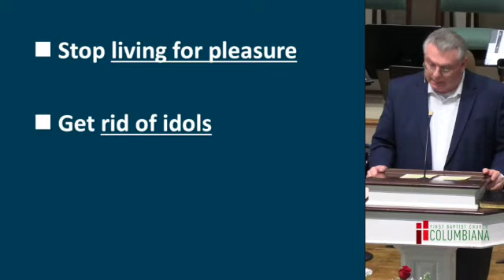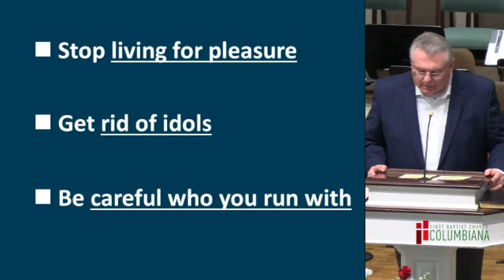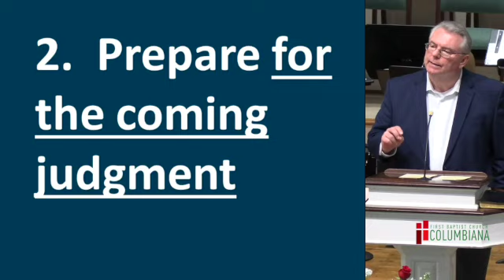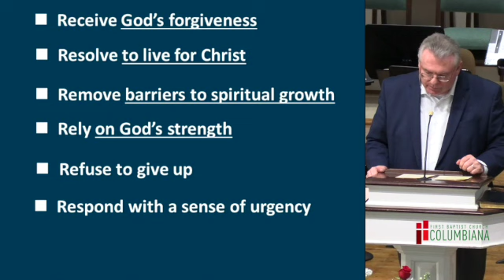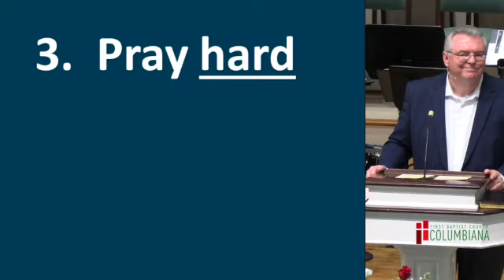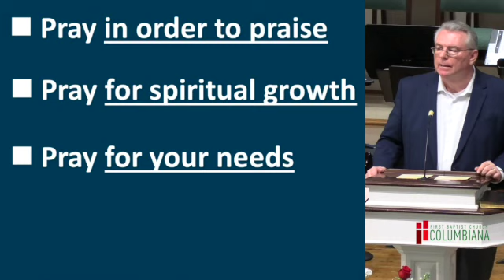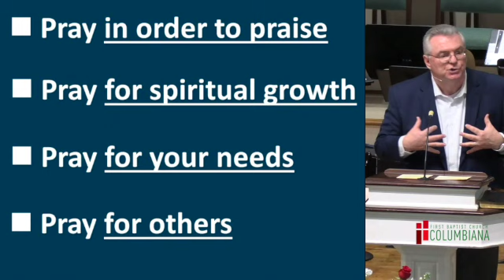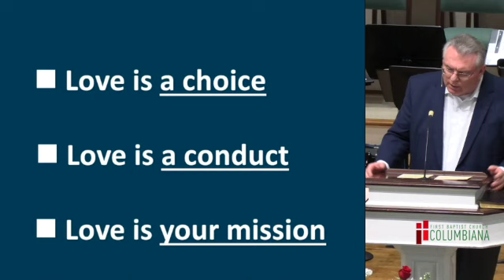Sunday Morning Worship